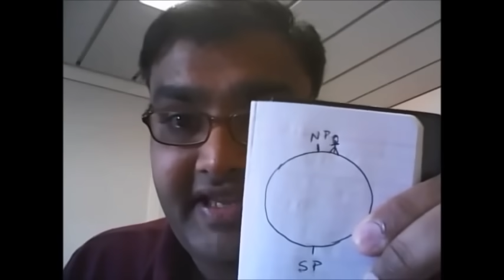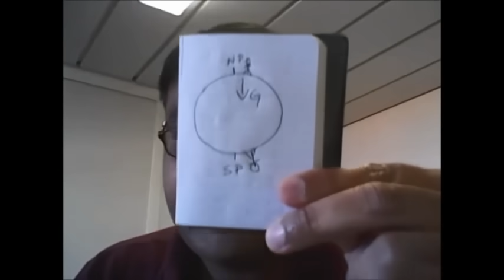will a earth round or will he flat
THIS WILL NEW VIDEO BECOSE FOR A OLD ONES SOME PROBLAM HAPENS!!!

Will a earth will a round or will he a flats? today I am eksplaned. used for a sientifik gravity farmula. we are lern in a school that he will a rounds like a balls. but all a rilijen will god will told us a he will a strait like a plan.
So who will truth? It will god.!